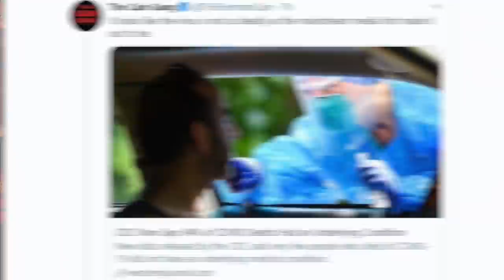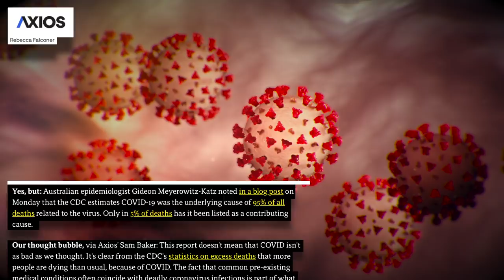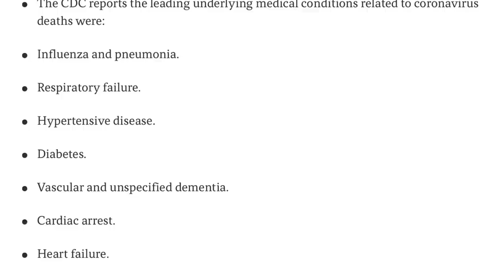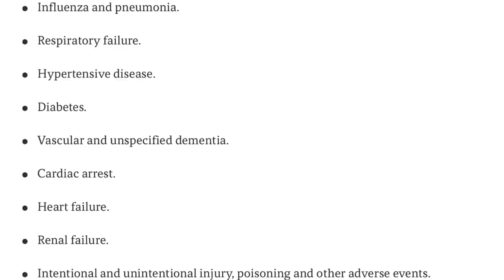The Ghost of Herman Cain Downplays the Severity of COVID-19